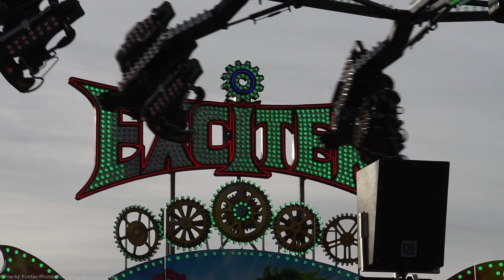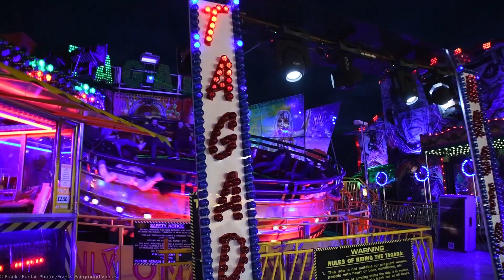Hull Fair 2018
My full walkthrough of Hull Fair on the final day.

In this video you will see Waltzers, Freak Out's, Miami's, Dodgems, Exciter, Frogs, Extreme's and the new and exclusive XXL